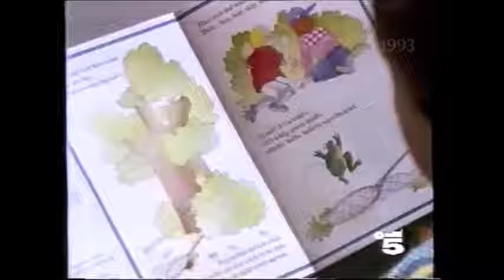Hello English - Italy - 1993